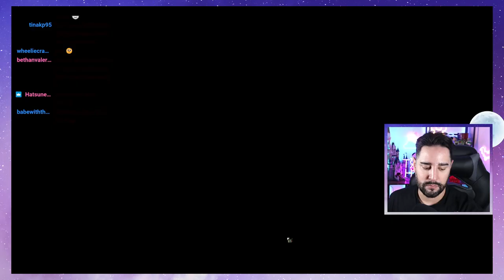Building an ugly kitchen! the sims 4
we are continuing our ugly house with the kitchen!!

00:00 - intro music
06:56 - Welcome chat
14:17 - gameplay starts